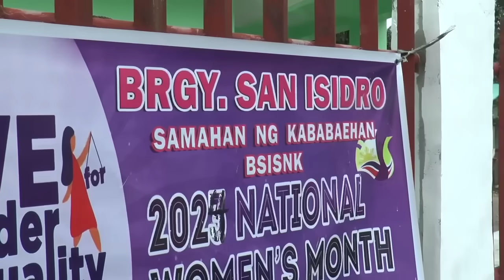PINAG-AAGAWANG BABAE NILA KUYA PUMANAW NA!